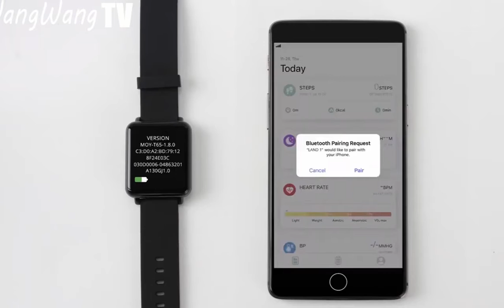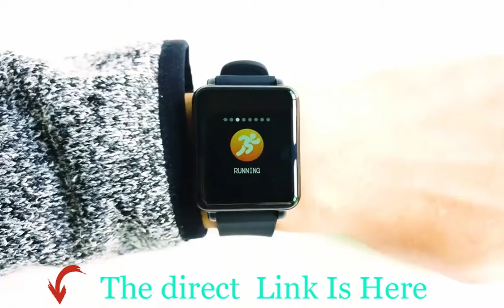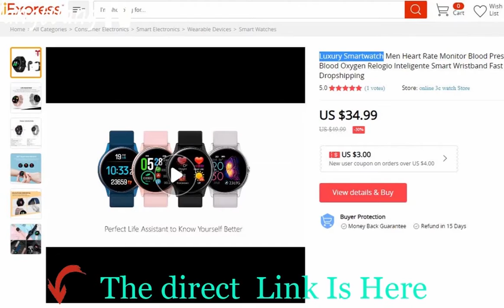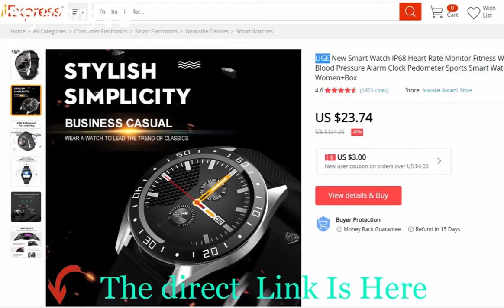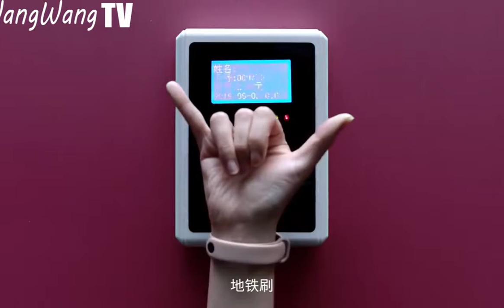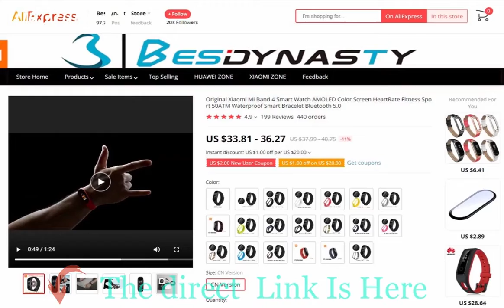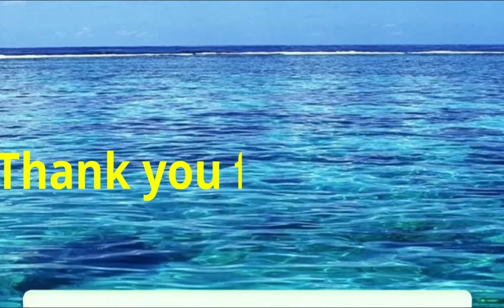Best Android Smartwatch | The Best 5 Smart Watch on AliExpress | SmartTech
--- COLMI
♦ Aliexpress Price
--- Luxury Smartwatch
♦ Aliexpress Price
--- LIGE
♦ Aliexpress Price
--- xiaomi
♦ Aliexpress Price
--- huawei
♦ Aliexpress Price